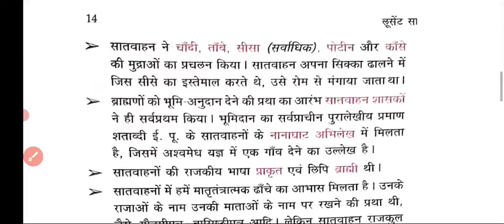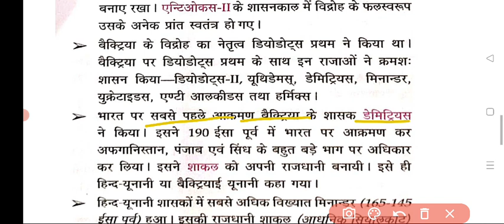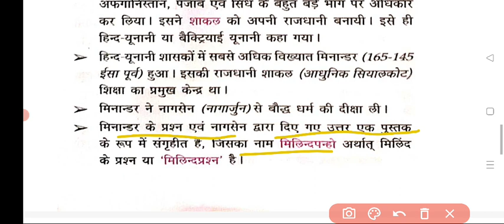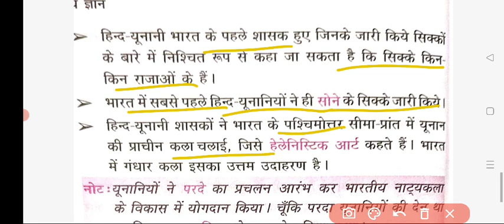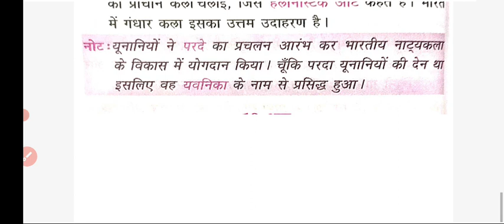Lucent Gk Shung vansh ( शुंग वंश व सातवाहन वंश)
Sung vans satvahn vansh ashok mhan shev dharm Bodh dharm jain dharm Mhajanpad
vedik sabhyata Sindhu ghati sabhyata haddpa sabhyata
Lucent's Gk , Indian History Lucent history
Lucent science
history for Compitative Exams
history class
Gk history
Lucent's geography
top history questions
top biology questions
Lucent ka sar top Lucent questions
Indian History Lucent
Indian History classes